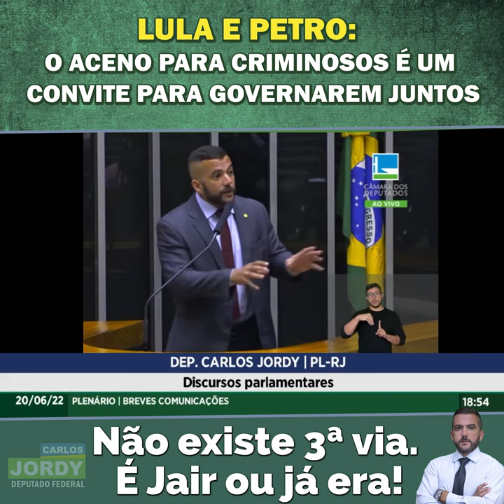LULA DIZ TER AJUDADO NA SOLTURA DE SEQUESTRADORES E PRES. DA COLÔMBIA PEDE LIBERDADE PARA CRIMINOSOS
Lula se gaba de ter ajudado na soltura de sequestradores e Presidente da Colômbia pede liberdade para criminosos. O aceno para criminosos é um convite para governarem juntos. Não existe 3ª via. É Jair ou já era!